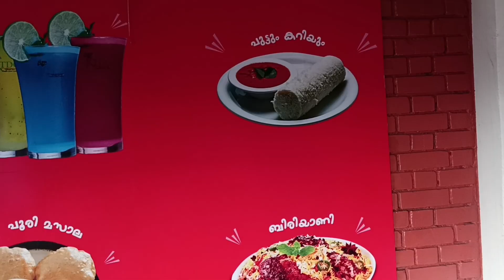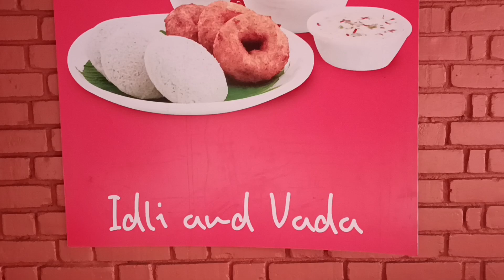KTDC Hotel | Kuttipuram | enjoyed the breakfast with beautiful nature | about the rooms☹️no comments